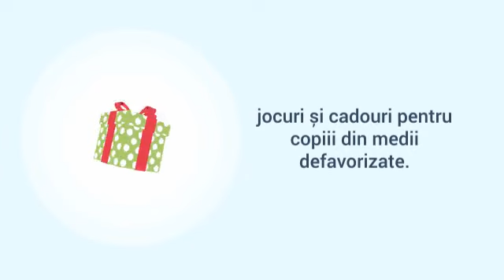LASER HUNT CARITABIL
În decembrie oferim o seară de bucurie pură, cu jocuri, cadouri și răsfăț pentru copiii din medii defavorizate.
TAG a friend, come to PLAY and SHARE the JOY!!!
Alătură-te echipei LaserHunt Cluj în campania TagJoy şi haideți să oferim copiilor o seară de neuitat!